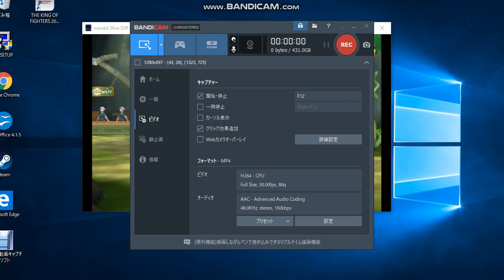第１１話『疲れた！』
フォン等のモバイル端末ではなく、パソコンをご使用ください。

アク